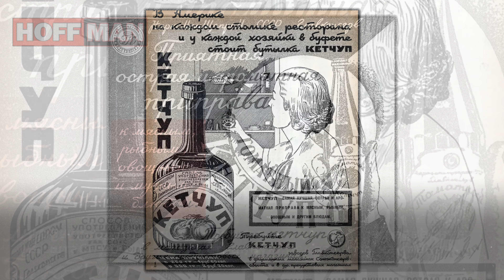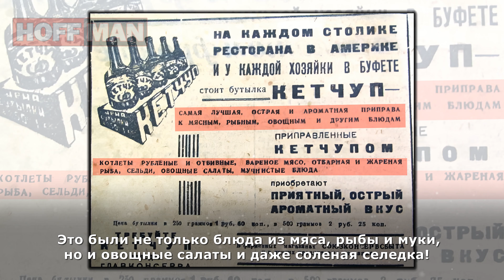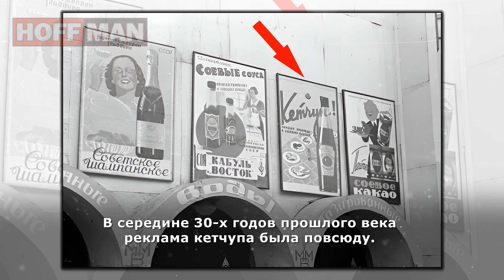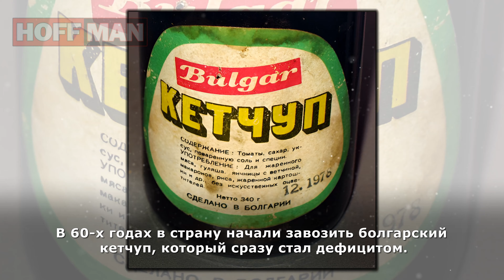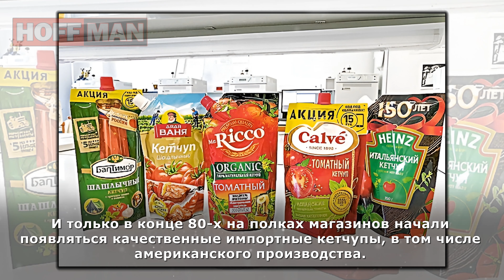✔️Почему в ☭СССР☭ запретили 🙅‍♀️ кетчуп 🍅.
⚡🧾 📝Многие думают, что настоящий кетчуп появился у нас только после падения «железного занавеса». Считается, что до этого советские люди знали только вкус болгарского кетчупа. Его продавали в магазинах страны с конца 60-х и до 90-х. Но это не так и 90 лет назад в Союзе производили настоящий кетчуп по американской технологии. Он стоял на полках гастрономов страны, пока его не запретили.
🎼🎺🎸 Track: Bubblegum Ballgame - JR Tundra